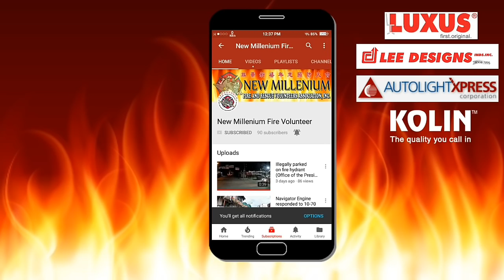10-70 at N. S. Amoranto Ave. near Banawe Ave., Brgy. Siena, QC, (02 Oct 2018)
02 October 2018. Navigator Engine responded to 10-70 at N. S. Amoranto Ave. near Banawe Ave., Brgy. Siena, QC, 2nd Alarm, involved Hardware, with Millenium Alpha, Millenium 6, Millenium 7, and Navigator 10. NavigatorEngine Responding FireAlarm #10-70